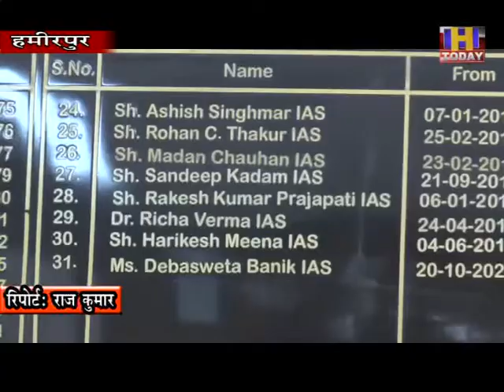20 nov 15 कोरोना संक्रमण के खतरे को देखते हुए बैठकों में चाय, स्नैक्स और खाना परोसने पर पूर्ण पाबंदी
कोरोना संक्रमण के खतरे को देखते हुए हमीरपुर जिला में भी सरकारी कार्यालयों में होने वाली बैठकों और अन्य सभी आयोजनों में चाय, स्नैक्स और खाना परोसने पर पूर्ण पाबंदी लगा दी गई है। उपायुक्त देवश्वेता बनिक ने इस संबंध में सभी एसडीएम और कार्यालय अध्यक्षों को विशेष निर्देश जारी किए हैं। साथ ही सामाजिक, धार्मिक, राजनीतिक, सांस्कृतिक और मनोरंज गतिविधियों के आयोजनों के दौरान भी निर्देश जारी किए है जिसमें किचन, कैटरिंग, टैंट और धाम इत्यादि कार्यों में काम करने वालों को आयोजन से पहले की 96 घंटे की अवधि के भीतर रैपिड एंटीजन टैस्ट करवाना होगा।